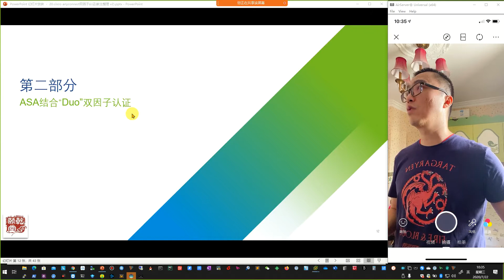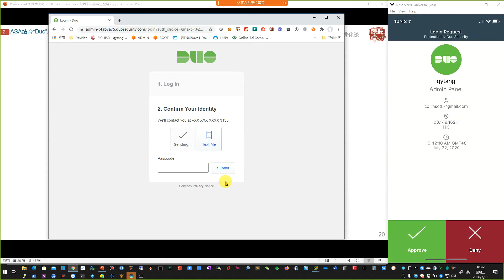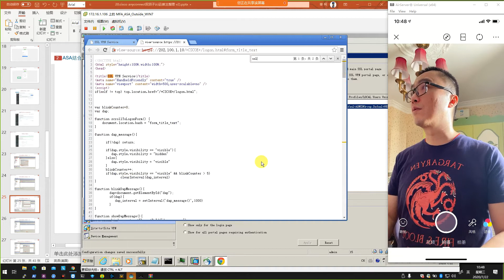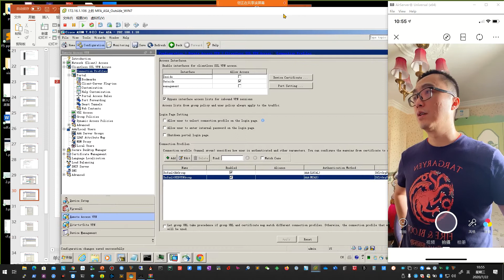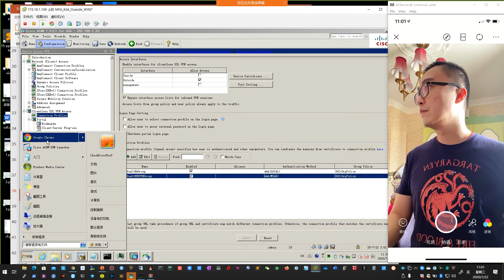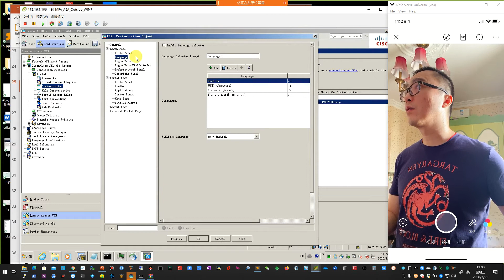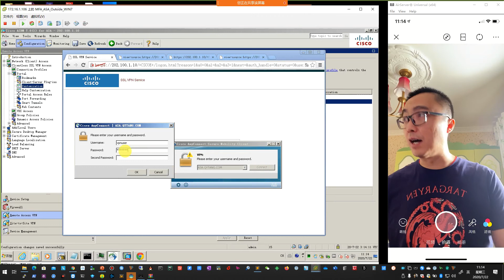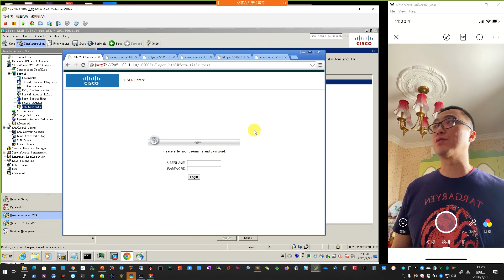乾颐堂现任明教教主教主技术进化论 2020第20期 Anyconnect MFA多因素认证 2 DUO整合